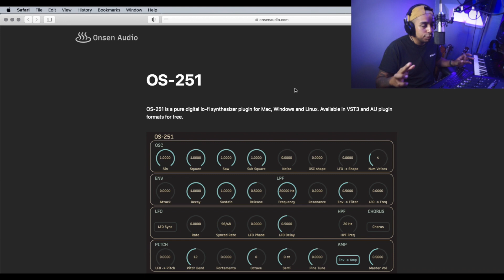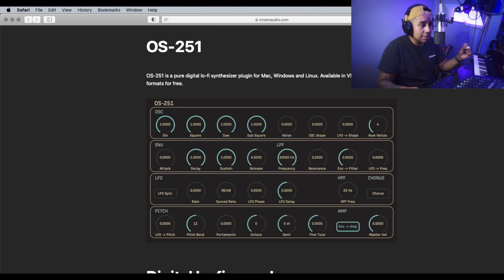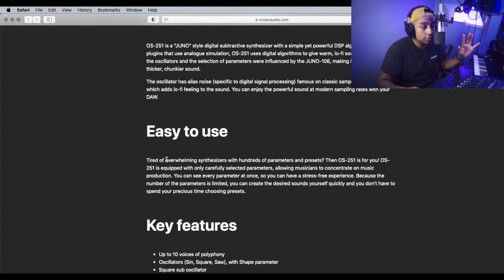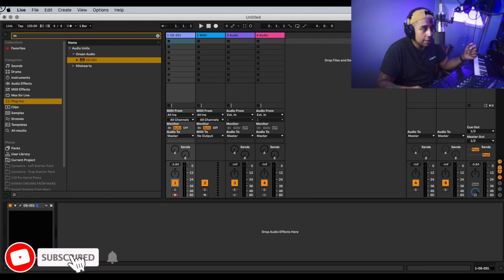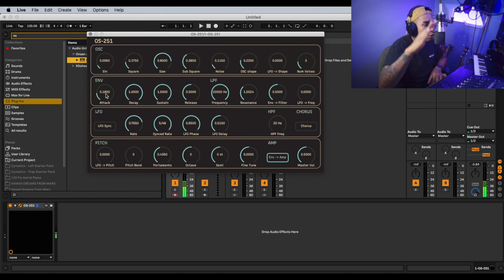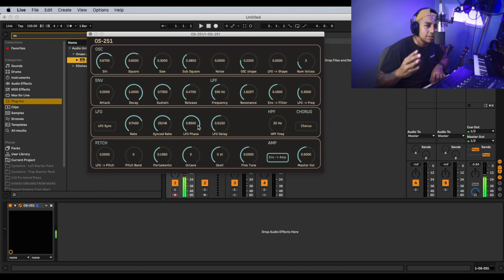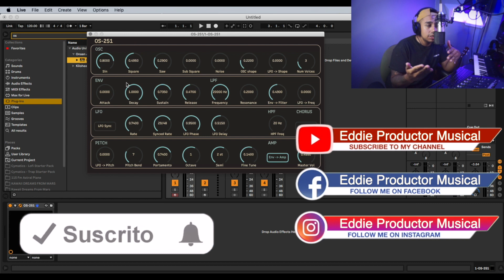🎹 DIGITAL LO-FI Synth PARA TODOS 💰100% GRATIS 🤯 | Plugin Gratis de Audio y Producción Musical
Te presento este plugin, sencillo pero con mucho potencial, que si no tienes un sintetizador mejor, deberías de adquirirlo para crear tus propios sonidos tipo LOFI, incluyendo pads, bajos, pianos y mucho más.
Aprovecha de todas sus funciones.